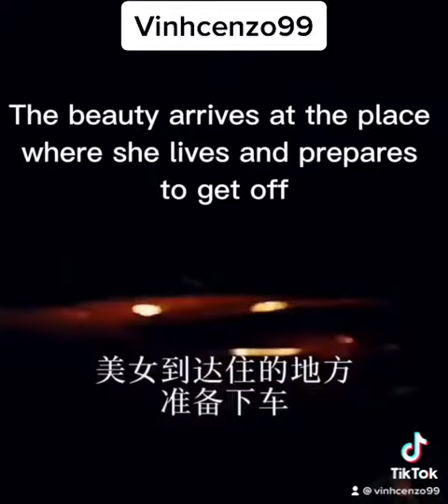Love Story " taxi Driver & Ladies Car "